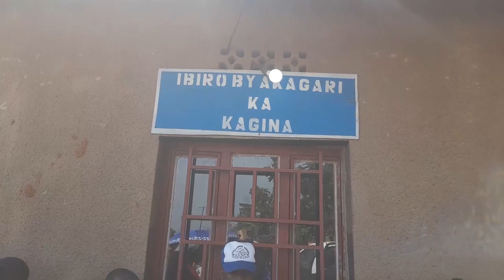kamonyi bamwishe bamuteye ibyuma